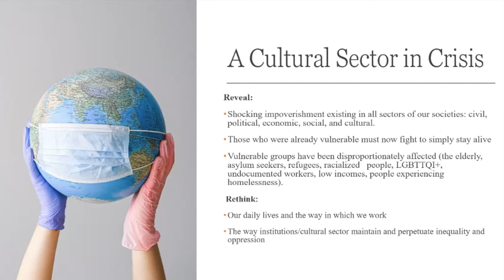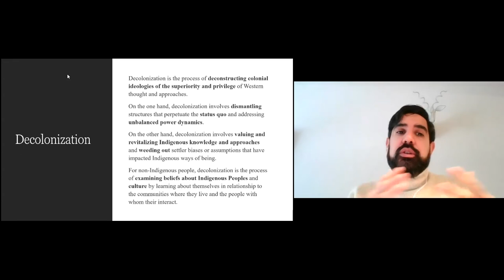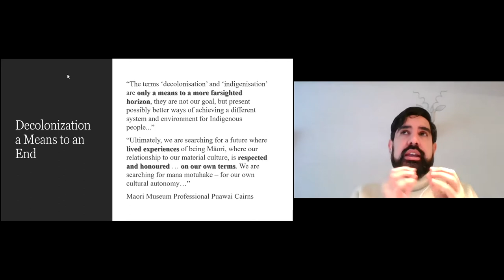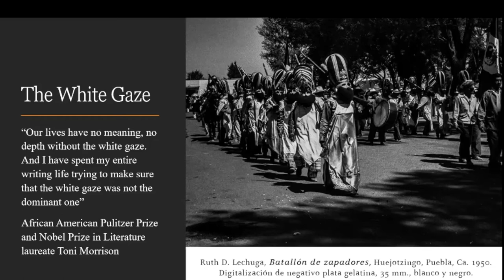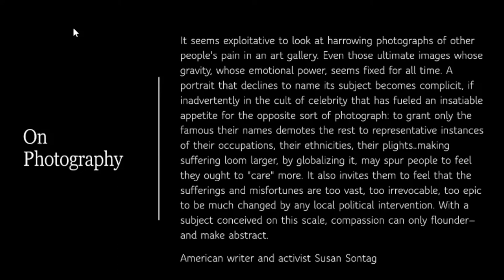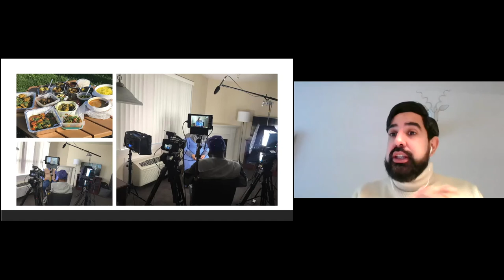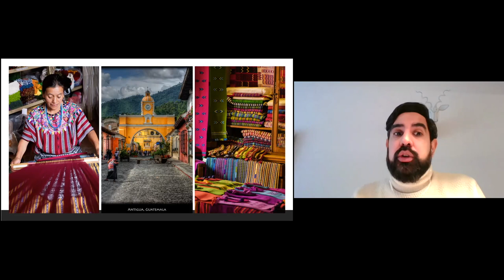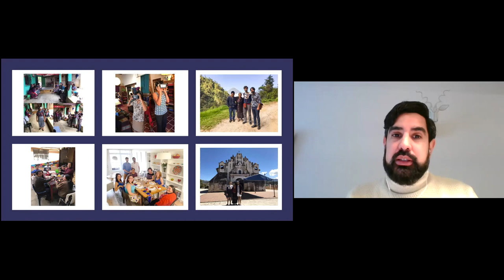Armando Perla. Making Space for Historically Excluded Voices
0:00 introduction
0:32 outlining the topic of the lecture
1:14 cultural sector in crisis
2:52 white supremacy and colonization
5:07 Finland and the colonial project
7:59 decolonization
10:08 examples of decolonization in Finland: Sami
13:48 thinking critically about decolonization
16:30 decolonization – means to an end
17:50 Collectivo H and their projects
28:57 “Time to act. Rohingya voices” in Canadian Museum for Human Rights
48:10 "Weaving a better future"

The arrival of the COVID-19 pandemic not only forced us to rethink our daily lives and the way in which we work, but also the way in which the cultural sector maintains and perpetuates inequality and oppression. This has exposed the shocking impoverishment existing in all sectors of our societies. The current crises facing the world today are a clear indication that working towards decolonization is needed now more than ever. However, decolonisation should only be considered as a means to an end and not the goal itself. This presentation will explore how decolonization can be a tool for making space for those historically excluded voices.

Armando Perla is an independent curator, activist, and consultant. He is a board member of ICOM’s International Committee of Ethical Dilemmas. He has been an International Advisory on Museums, Human Rights and Social Inclusion for the City of Medellin, Colombia, and a part of the founding teams of the Canadian Museum for Human Rights, and the Swedish Museum of Migration and Democracy. He collaborates with museums, cultural institutions, and communities on issues of social justice, human rights and inclusion in Canada and abroad.